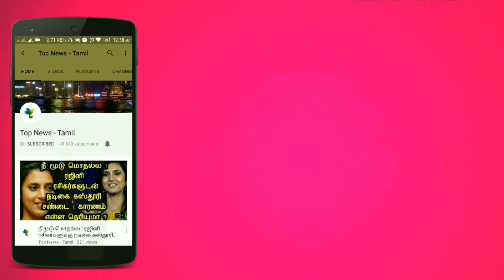Sandy எனக்கு மருமகனே இல்லை - Kamal-முன் உறுகிய Sandy மாமியார் | Bigg Boss 3 Tamil |Bigg Boss 3 Today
Vanitha Evicted out of Bigg Boss 3 Tamil - Sherin Eliminated from Bigg Boss 3 Tamil

Bigg Boss 3 Tamil | 15th September - Promo 2  | Bigg Boss 3 Tamil - Promo 2 - Day 83 & Day 84